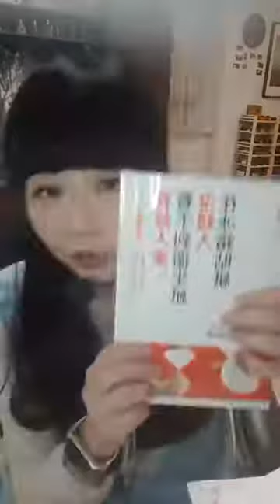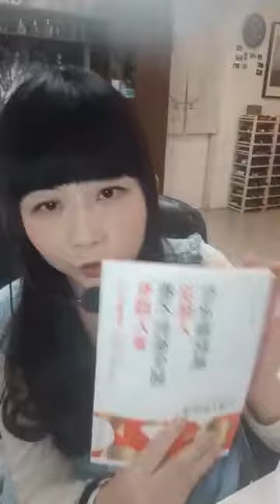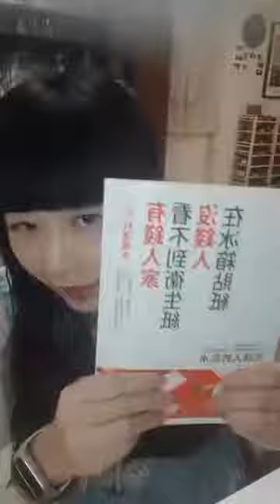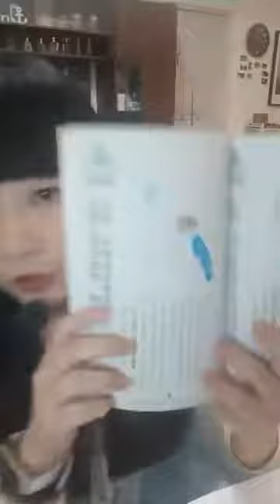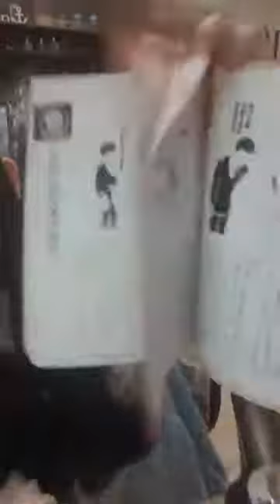廖哥說書 | 有錢人家看不到衛生紙，沒錢人在冰箱貼紙：日本超強占卜師的好運風水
錯過我，你只能繼續當沒錢人

 作者飯田對比有錢人和沒錢人的差別發現，

【有錢人】 東西少，整潔乾淨
【沒錢人】 東西多，亂七八糟

【有錢人】 理性，且效率高
【沒錢人】 無規律且低效率

【有錢人】重視整潔對心理的影響
【沒錢人】對髒亂感到麻痺
不迷信的有錢人，卻不約而同在做的事！
　　只要跟著做，就能改善運勢提升財富！

　　我遇到的有錢人常說：「我不太懂風水」「我對占卜沒興趣」，
　　但很妙的是，每個有錢人家風水都很好。
　　我和他們聊天時，經常發現他們講一樣的話，
　　聊關於工作的事，也深深體會「原來就是因為有這樣的思維，才成為有錢人的啊！」
　　碰到同樣的事情，多數人都看這一面，有錢人卻看另一面。
　　就像這樣，有錢人的想法和思考方式的確有點不一樣。

　　很多有錢人不信風水，
　　但他們家裡方位的擺設與設計風格，卻都符合風水學中的好運風水。

【廖哥收納補習班】現正熱烈招生中！
針對不同空間設計專屬課程，豐富案例、廖哥口訣、動手實作、作業批改，
需要整理哪裡，就補哪個空間，讓你變身收納界學霸！

更多收納斷捨離知識都在